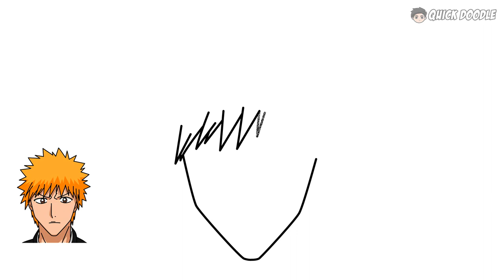How To Draw Ichigo | Bleach - Easy Step By Step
Easy step by step tutorial on how to draw Ichigo Kurosaki from the anime Bleach.